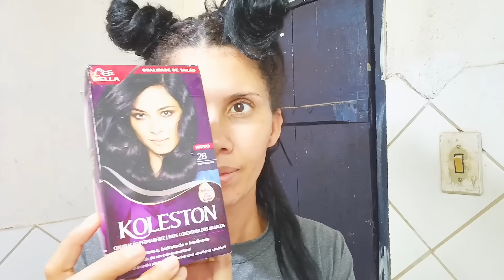RELATOS DE UMA DONA DE CASA QUE "NÃO CUIDA DA APARÊNCIA"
Oi meu nome é Gabriela! 💕Por aqui gravo um pouco da minha rotina...um pouco do meu dia a dia sempre tentando levar a vida com uma  dose de "BOM HUMOR" 😊

💕Obrigado por estar aqui comigo!💕

cep:73900000
Posse-Goias